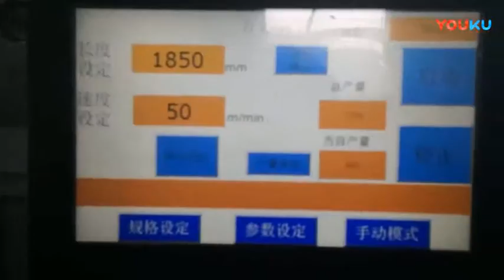medical bedsheet production making line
Skype: trinityhu

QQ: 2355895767